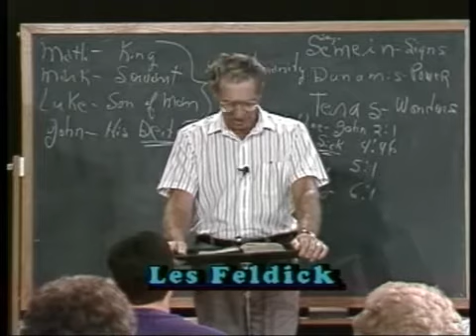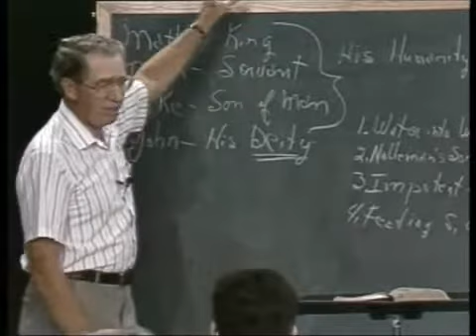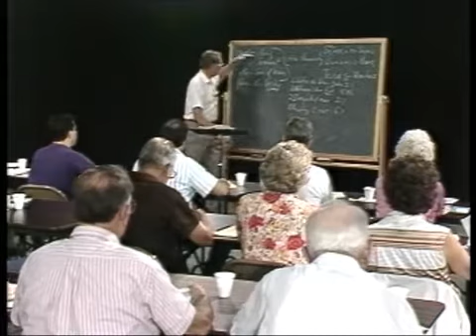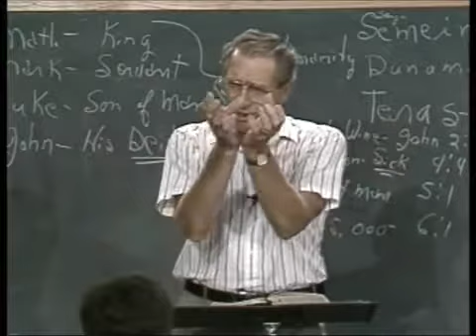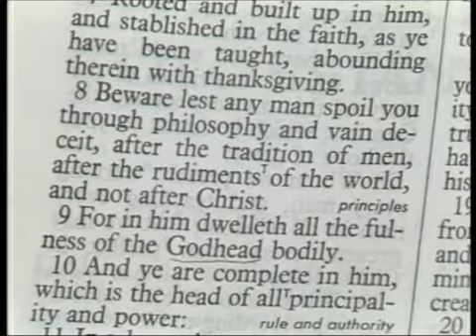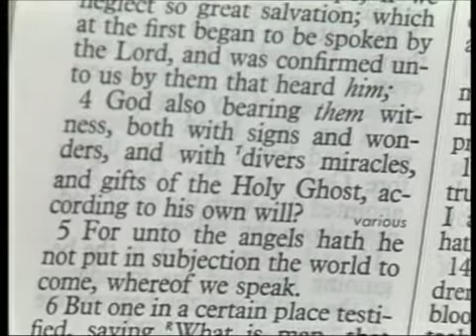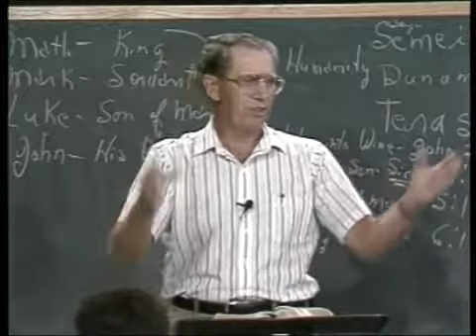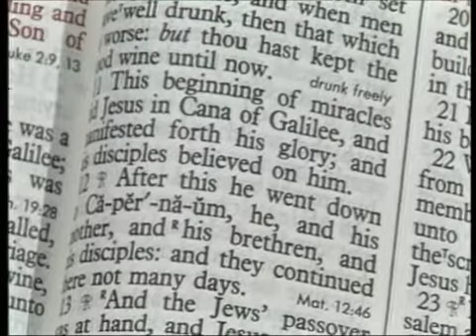16 2 2Through the Bible with Les Feldick The Eight Signs